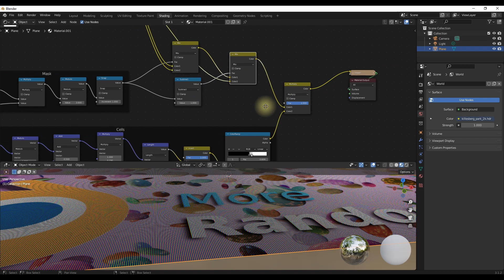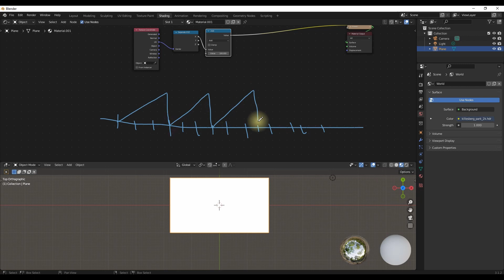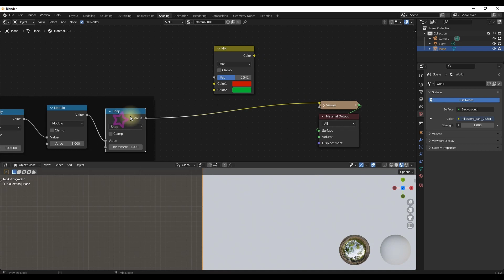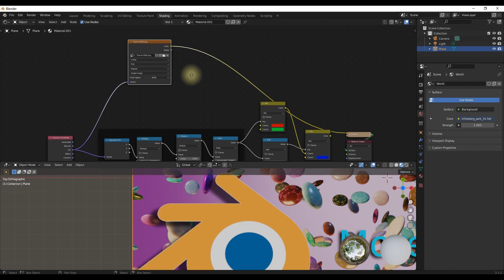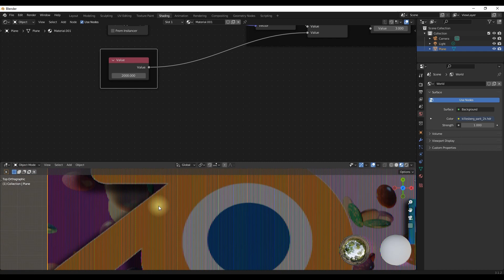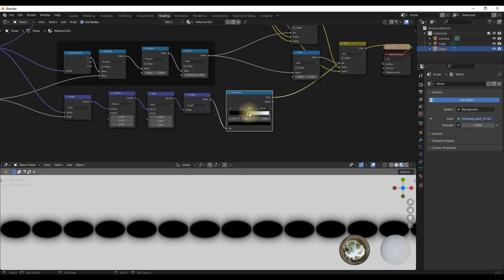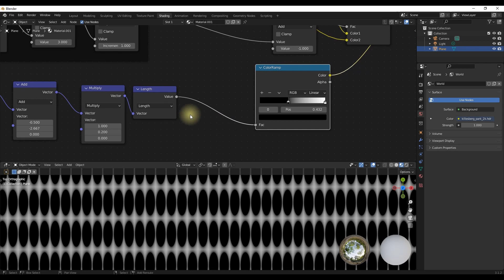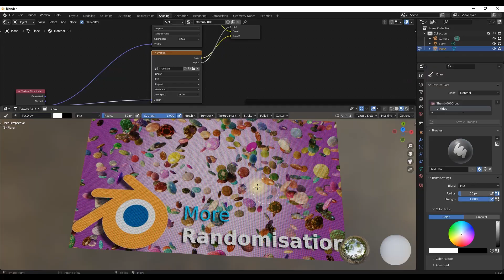كيف تعمل تأثير البيكسلز و الشاشة في بلندر